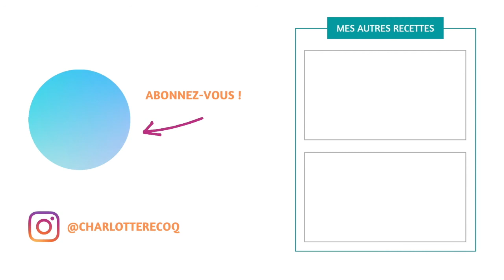AVEC OU SANS GLUTEN ? Qui remportera la battle des pâtisseries sans gluten ?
Test à l'aveugle de pâtisseries sans gluten !

02:20 Tartes au citron classiques et sans gluten
05:28 Paris Brest sans gluten et "normaux"
08:37 Cannelés sans gluten

Dans cette vidéo, je veux prouver que la pâtisserie sans gluten peut être délicieuse.
Je fais découvrir à mes testeuses du jour la marque So Damn Desserts spécialiste en pâtisseries et desserts sans gluten. Au programme tests de tartes au citron meringuée sans gluten, des paris-brest sans gluten et des cannelés sans gluten.
Sauront-elles trouver les "avec ou sans gluten" ?

Vous voulez en savoir plus sur la marque  So Damn Dessert ?

- Qui suis-je ? -

Je suis Charlotte du blog "les soeurs coquillettes" je t'aide à manger sans gluten en te donnant des recettes faciles, des conseils, des astuces et des pièges à éviter.
Si tu souhaites limiter ta consommation de gluten, ou changer de régime alimentaire en supprimant le gluten de ton alimentation, cette vidéo est faite pour toi.
J'ai aussi créé un ebook pour aider les personnes qui souhaite être guidées et accompagnées vers le sans gluten.

N'hésite pas à me poser tes questions en commentaires ou par mail, je réponds à tout le monde !